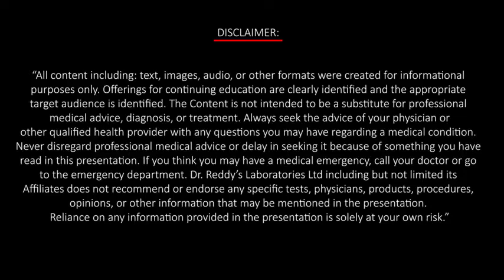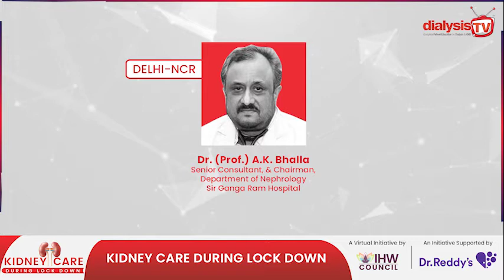Expert Speaks: Dr (Prof) A. K. Bhalla, Sr. Consultant, Chairman, Dept. of Nephrology, SGRH, Delhi.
Experts from the field of Nephrology are giving advice on management of renal disease. We have created the abstract of most frequently asked questions by viewers during "Kidney Care during Lockdown" facebook live program conducted in April 2020.

In this Video Dr A K Bhalla is talking about the management of Chornic Kidney disease and how we can continue the consultation and dialysis during these challenging times.

For more such videos kindly visit @dialysistv3070